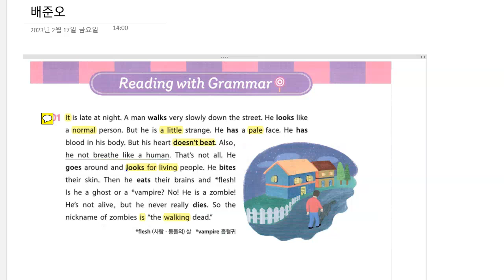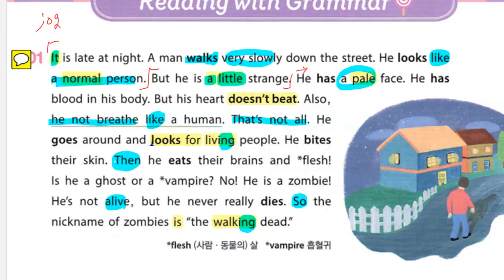배준오 2023 02 21 해설 성취도 확인 성취도 85